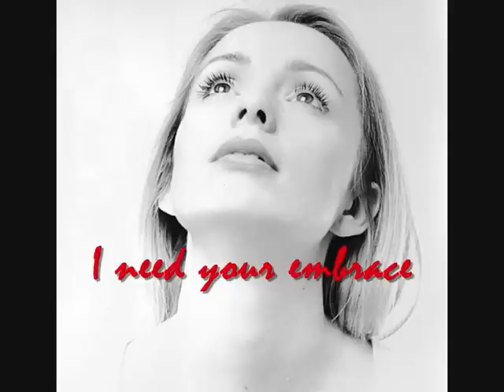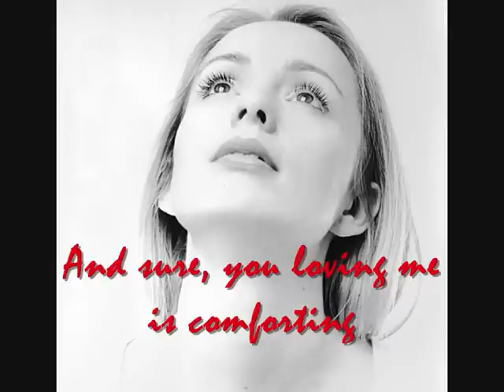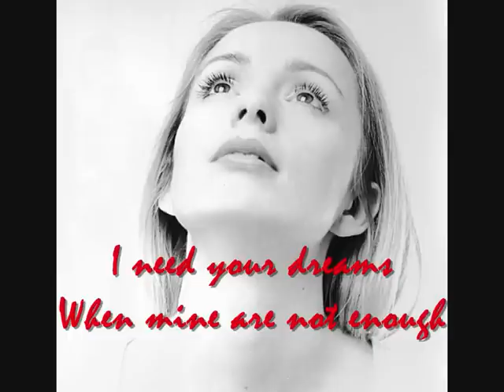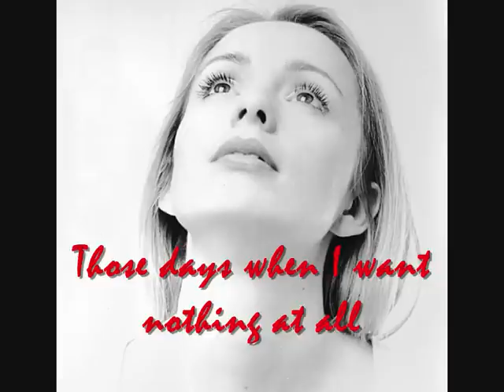Lisa Ekdahl - Att älska är Större (eng subs)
Swedish artist Lisa Ekdahls song "Att älska är Större" w/eng subs